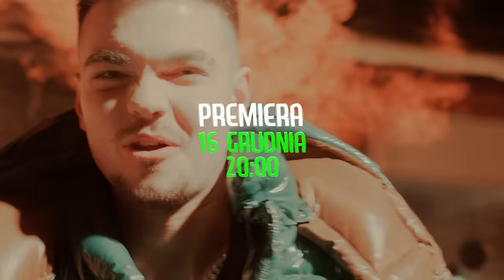LEGO WOJANOWICE w Minecraft!